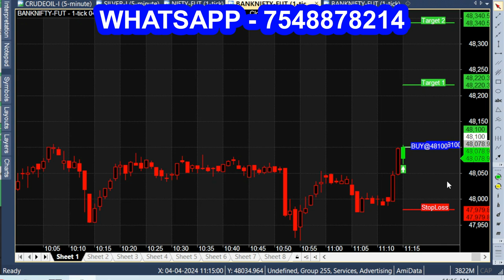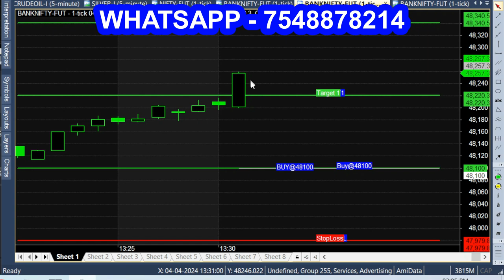The Greatest Breakout Strategy Ever In 1 Minutes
Breakout Trading Explained in Share Market.

breakout trading strategy malayalam.
breakout trading strategy tamil.
intraday trading,
intraday hunter,
intraday trading kaise kare in hindi,
intraday trading strategies zerodha tamil,
intraday breakout stock screener,